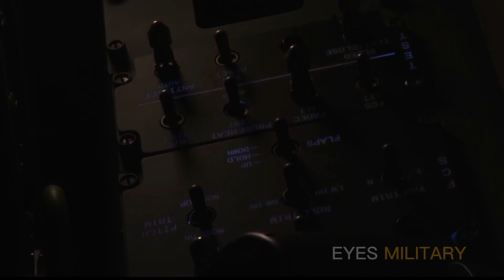Finally! U.S. Successfully Tests New Supersonic 6th Generation X-59 after upgrade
X-59: NASA successfully tests breakthrough 'quiet' supersonic aircraft in the US. NASA will demonstrate its plans to test Silent Supersonic Technology (QueSST) in American communities this week in Nashville